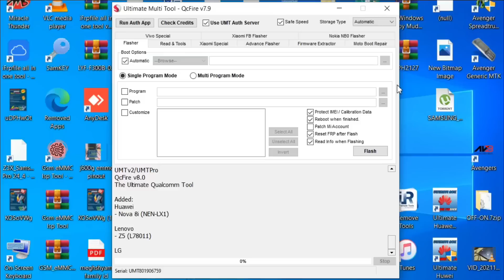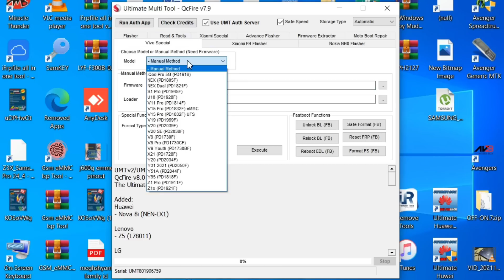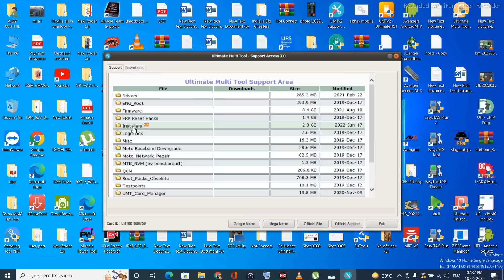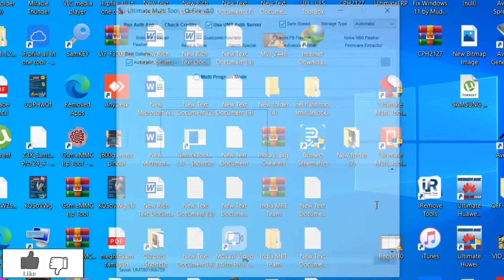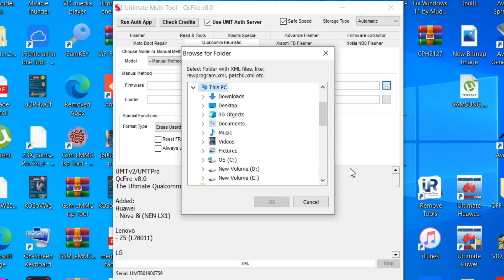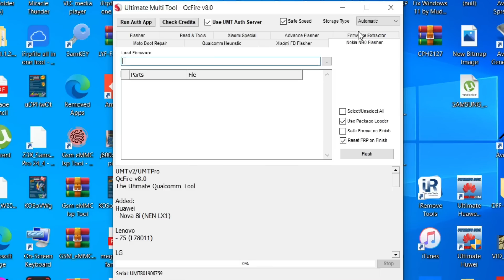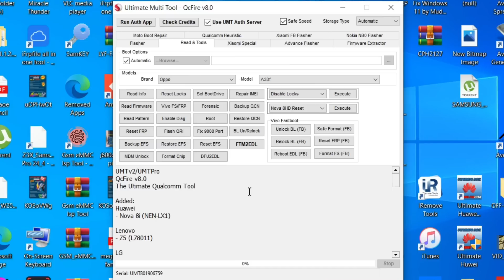New Update UMTPro QcFire v8.0 Oppo Model Add 💥💥💥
UMTPro QcFire v8.0 - Oppo Reset and FRP

Oppo Model Add
- A32 (PDVM00) - eMMC
- A32 (PDVM00) - UFS
- A33 (CPH2137)
- A53 (CPH2127) - eMMC
- A53 (CPH2127) - UFS
- A53s (CPH2139)
- A73 (CPH2099)
- A95 (CPH2365)
- F17 (CPH2095)
- F19 (CPH2219)
- F19s (CPH2223)
- Find X2 Lite (CPH2005)
- Realme X50 Pro 5G (RMX2075)
- Reno 10x Zoom (CPH1919)
- Reno 5G (CPH1921)